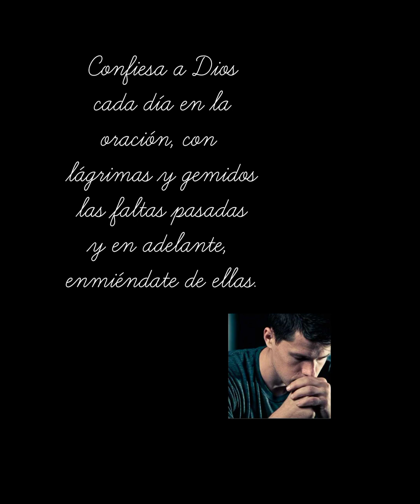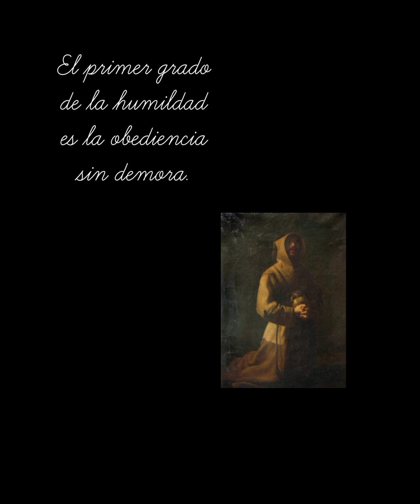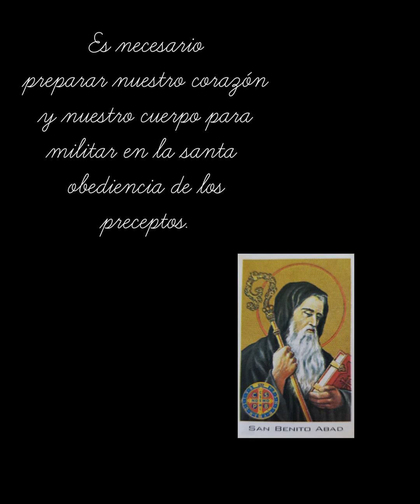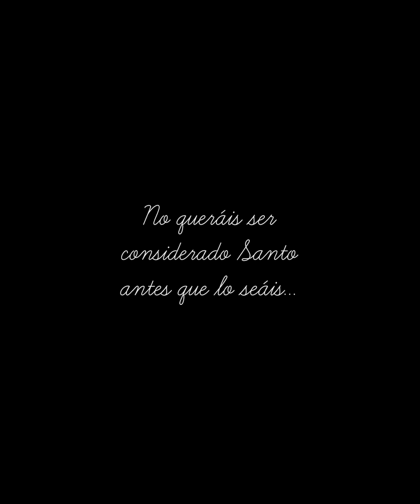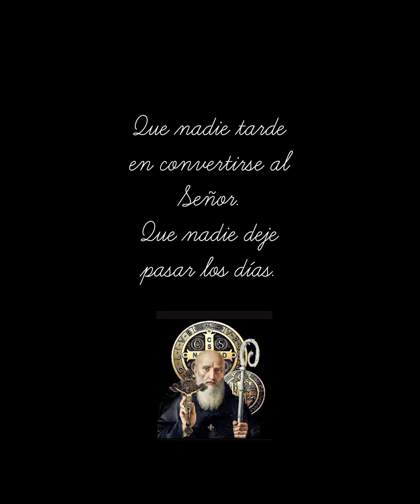DIEZ FRASES DE SAN BENITO ABAD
Música, interpretación y producción William Solano.